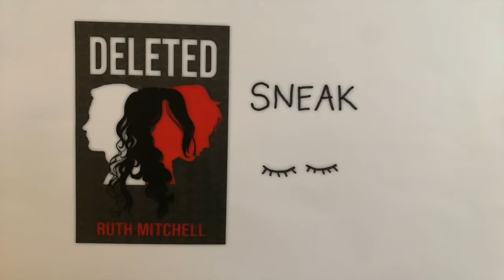Deleted Book Trailer